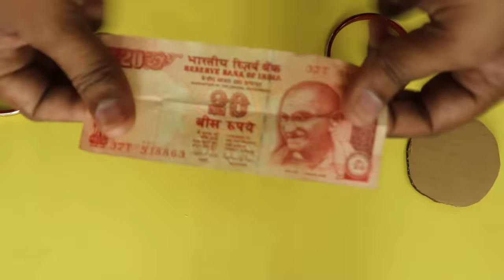Note Vanish Magic Tutorial | Coin Vanish Trick Easy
Hello Guys, I'm a virtual magician and today I'm going to show you the best note magic tutorial and an easy coin vanish trick tutorial. It's the best coin magic and note magic tutorial. I'll use 2 bangles only to vanish a coin and a note. I hope guys, you will definitely like this easy magic trick in Hindi.

I'm also planning to show virtual magic tricks online on Zoom also. You can also hire me as a virtual magician to entertain you on different occasions.